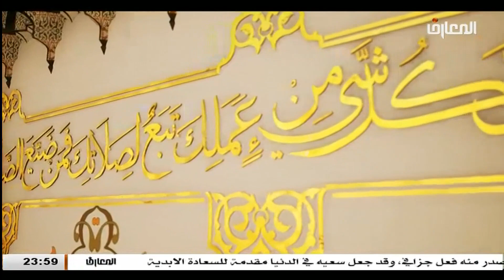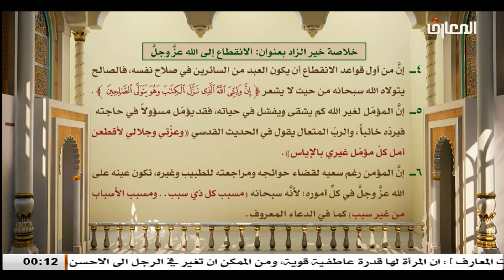الانقطاع الى الله عزوجل / الشيخ حبيب الكاظمي